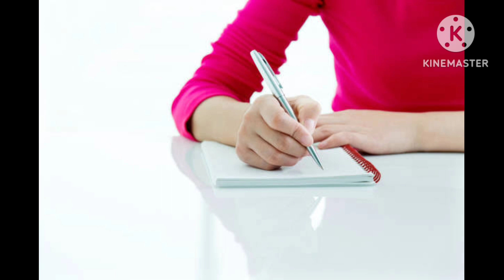କାଗଜ ଉପରେ ଲେଖନ୍ତୁ ଏହି ମହାଶକ୍ତିଶାଳୀ ମନ୍ତ୍ର ଆପଣଙ୍କର ଲକ୍ଷ୍ୟ ନିଶ୍ଚୟ ପୂରଣ ହେବ ।odiamantra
bhagya bhabisya
bhagya bhavishya
bhagya bhagya
ajira rasifala
ajira rasifala
mantra pushpanjali
mantra jaap
mantra meditation
mantra pushpam
mantra song
odia mantra
Odia bayagita
odia sadhubani
odia anuchinta
odia tips
odia vastu tips
vastu bichara
odia nitibani